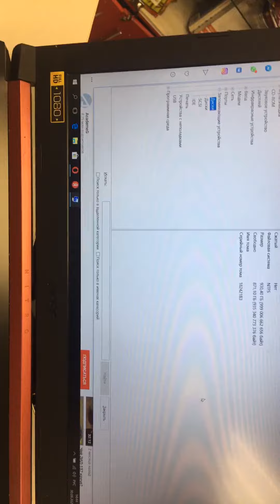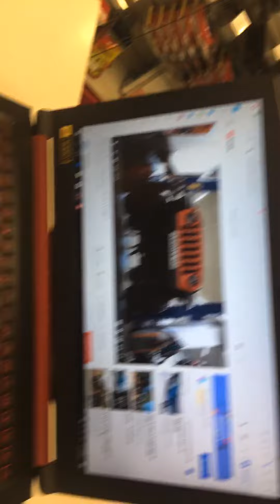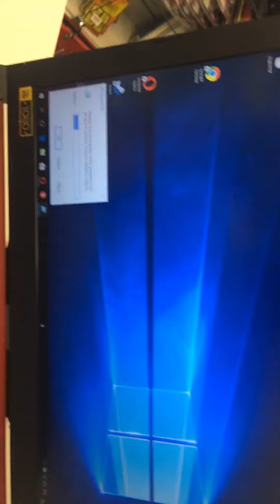30 сентября 2020 г.